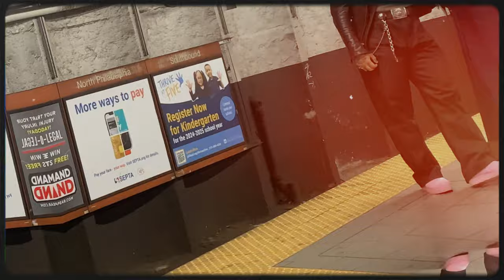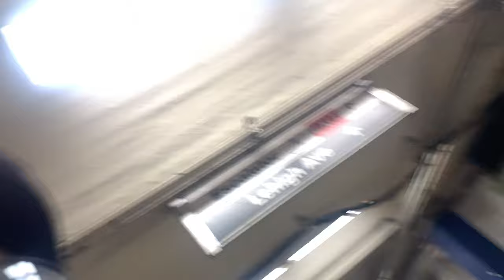SPRING 2024 HAUL! // The Come Up EP05 - March Diemme Haul // VLOG STYLE, CLOGS, MULES, BOOTS & MORE!